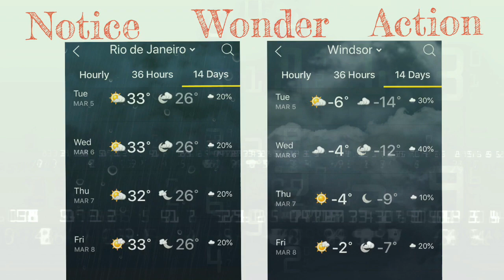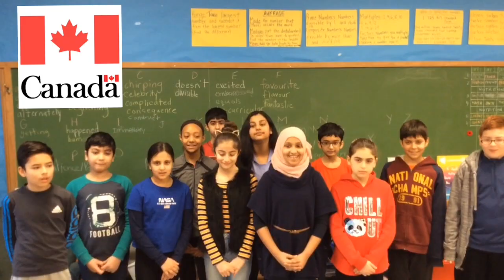Northwood News - March 4, 2019